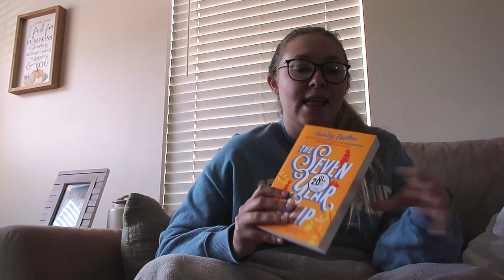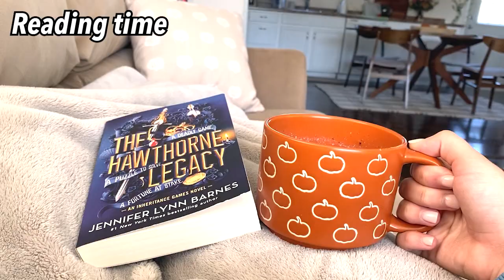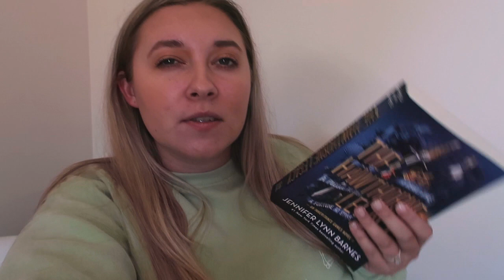weekend reset with me vlog after two fall weddings 🫠//get my life together, target haul, book club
A weekend reset with me vlog after two fall weddings in the same week! I needed this weekend to get my life together and unplug from the rest of society lol. I hope you enjoy this video, including my random target haul and book club moment

Do we like book club? Let me know if I should continue that!

Instagram & Tik Tok: hannahreneebanana
Poshmark: hannahrenee1319

00:00 Intro
00:30 Saturday
01:25 Target Haul
04:33 Rest of Saturday
04:57 Sunday
06:17 Book Club
07:54 Rest of Sunday
08:41 Outro